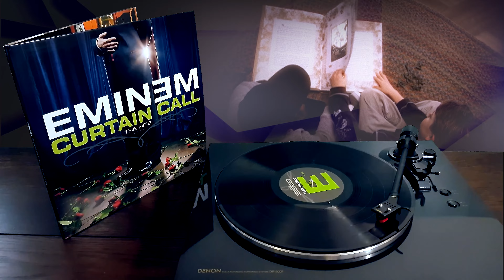Eminem - Like Toy Soldiers (2005) [Vinyl Video]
From The Album: Curtain Call - The Hits
Vinyl Release Year: 2005
I do not, cannot and will not try to make profit from these videos. I will remove it immediately upon receiving the message and will not make it publicly available again. The Goal of this channel is to promote Vinyl Records.